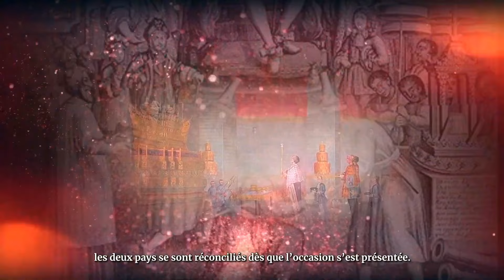100 ปี พระบารมีปกเกล้าฯ & มิตรภาพไทย-ฝรั่งเศส Part2 | จินตลีลา+วิดิทัศน์ Narrator: ศุภวัฒน์/เปรมิกา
100 ปี พระบารมีปกเกล้าฯ & มิตรภาพไทย-ฝรั่งเศส Part2 | จินตลีลา+วิดิทัศน์ Narrator: ศุภวัฒน์/เปรมิกา

วันที่ 31 พฤษภาคม 2567 ณ วิเทศสโมสร กระทรวงการต่างประเทศ โดยสมเด็จพระกนิษฐาธิราชเจ้า กรมสมเด็จพระเทพรัตน ราชสดุา ฯ สยามบรมราชกมุารี เสด็จพระราชดำเนินทรงเป็นประธานในงาน "100 ปี พระบารมีปกเกล้าฯ เหล่านักเรียนไทย"
การแสดงแสงสีเสียงประกอบจินตลีลาเชิงประวัติศาสตร์โดยสมาคมนักเรียนเก่าฝรั่งเศส ในพระราชูปถัมภ์ฯ  ย้อนเวลาจากสมัยกรุงศรีอยุธยาสู่กรุงรัตนโกสินทร์ด้วยเรื่องราวน่ารู้เกี่ยวกับความสัมพันธ์สยาม-ฝรั่งเศส และนักเรียนรุ่นแรกจากดินแดนแห่งรอยยิ้มที่ได้เดินทางไปเหยียบเมืองน้ำหอมพร้อมคณะราชทูตสยาม
Screenplay-subtitle: เปรมิกา สุจริตกุล
animation: อธิวัฒน์ ศรีมหายันญ์
ศิลปินรับเชิญ: เขมนิจ จามิกรณ์ เปรมานนท์
เซลีน ลามาช กมลนาวิน
ฟาบริส แมรล์
ปิติสวัสดิ์ ศรีธัญรัตน์
นักดนตรีวงโยธวาทิตโรงเรียนอัสสัมชัญ
เปียโนโดย ฟร้อง แอรก๊อต
เสียงพากย์: ศุภวัฒน์ อ่ำประสิทธิ์ - เปรมิกา สุจริตกุล

ทำนอง และเนื้อร้องเพลงประวัติศาสตร์ ลิขสิทธิ์โดยบริษัท จีเอ็มเอ็ม มิวสิค พับลิชชิ่ง อินเตอร์เนชั่นแนล จำกัด